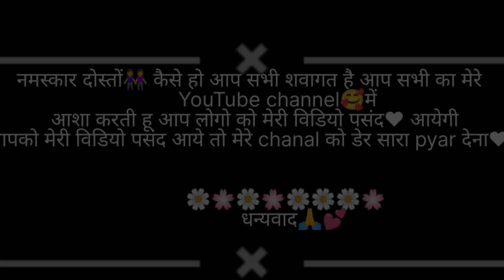पहाडों में लगातार बारिश के साथ काम,पहुँच गये एक सुंदर जगह!phadilife style vlog!kunwar sheli vlog!!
🏞🍁Phadi  life style 🏞☘️(gharwali☘️) uttarakhand, 🏞🌷🥰
Hey gusy this is my shalini kunwar from devbhumi uttarakhand(chamoli)
Or ap sbhi ko mera namaste🙏 or ap dekh rhe h hai kunwar sheli vlog...! Mere YouTube channel me aapka bhut bhut swagat hai 🥀❤🥰. !

gwar village
पहाड़ों का रहन-सहन और जीवन,village lifestyle vlog,Gaon ke video,shelikunwar,gopeswarvlogs
dailyshelivlogs
trendingreel,pahadi lifestyle vlog,village lifestyle in Uttarakhand,lifestyle in mountains,rural lifestyle,Pahadi food,Pahadi special food,Cool Pahadi vlogs,Village video,Uttarakhand tourism,snowfall in Uttarakhand,पहाड़ी लोगों का खानपान,famous Uttarakhandi food,Uttarakhand food vlog,फूलदेई त्योहार,उत्तराखंड का फूलदेई पर्व,fooldai Uttarakhand,fooldai video